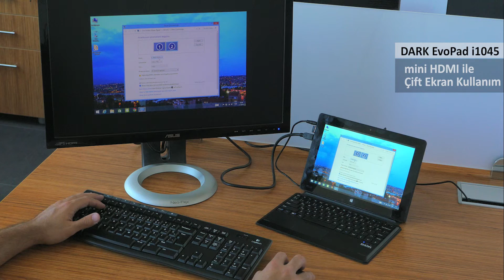Dark Evo i1045 Dual Monitor Kullanım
Bu videomuzda Dark Evo i1045'in yanında bulunan mini HDMI portu sayesinde monitörümüze bağlayıp nasıl çift ekran kullanabileceğimize yakından bakıyoruz.

Bu özelliği ile dilerseniz TV'nize bağlayıp medya player olarak kullanabilir yada yeni nesil televizyonunuzu monitör olarak tanımlayıp kullanabilirsiniz